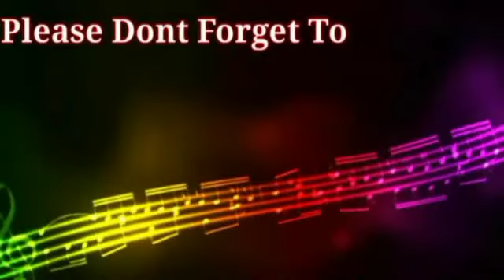Nagjogging nakapulot ng puwede pang pakinabangang gamit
gamit na puwede pang pakinabangan

Mga gamit na napulot ko na puwede pang pakinabangan sa Pilipinas...

               Searchables Tittles

puwede pang pakinabangan
pwede pang pakinabangan in english
pwede pang pakinabangan
what is pang-ugnay
pwede pa